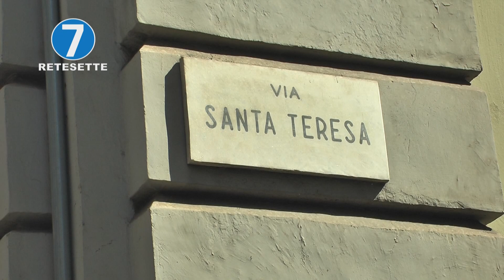ROGO IN CENTRO A TORINO, EVACUATO UN PALAZZO: LE IMMAGINI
Un incendio è divampato questa mattina, per cause che sono in corso di accertamento, nella centralissima via Santa Teresa, a Torino. Partito da un negozio, il rogo ha interessato l'intero stabile. Sono 24 le persone evacuate dai vigili del fuoco, intervenuti insieme con la polizia. Al momento non si registrano feriti o intossicati. Le fiamme avrebbero interessato anche alcune auto parcheggiate lungo la strada.